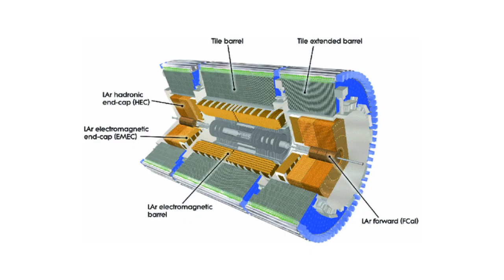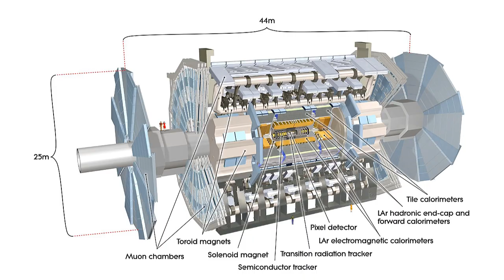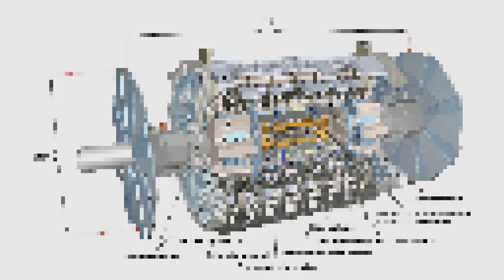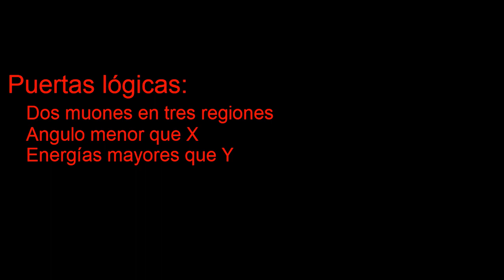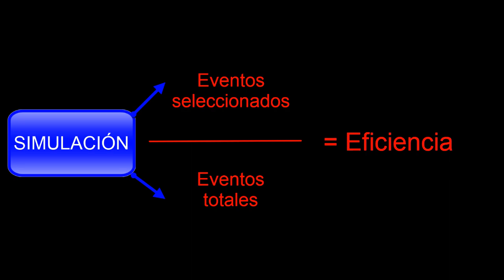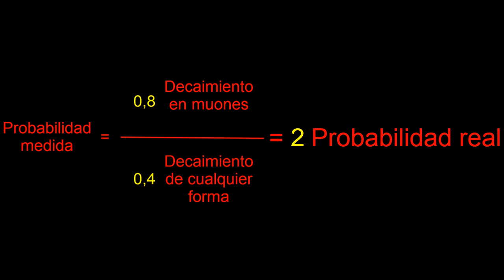¿CÓMO CONTAR PARTÍCULAS? | Mi trabajo en el experimento ATLAS (Parte 2)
¿Cómo se detectan las partículas en el experimento ATLAS? ¿Y cómo se procesa y almacena tal cantidad de información? En definitiva, ¿Cómo podemos contar partículas? Eso os explico en este vídeo.

Os agradecería que compartierais el vídeo para que puedan conocer y disfrutar este canal de ciencia.

Espero que os guste, y si es así dadle a like.

No olvidéis que la curiosidad rompe barreras.